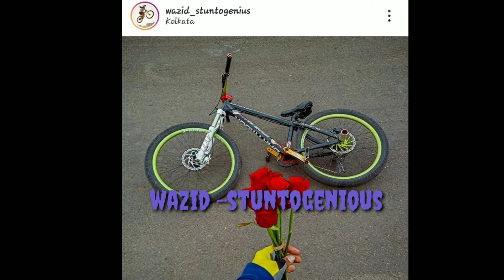Pro stunt Rider Top fream use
Fuad hasan
Abhishek stunt
Kamil stunt

🌱𝙁𝙤𝙡𝙡𝙤𝙬 𝙢𝙚 𝙄𝙣𝙨𝙩𝙧𝙖𝙜𝙧𝙖𝙢 𝙡𝙞𝙣𝙠:)